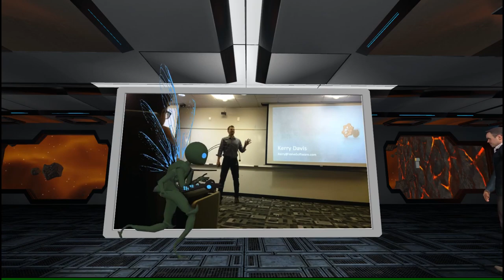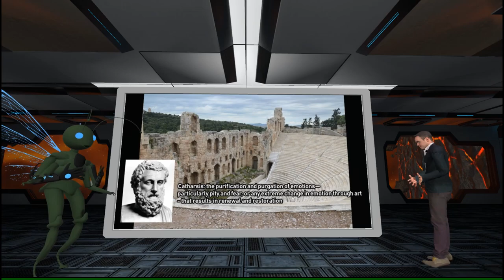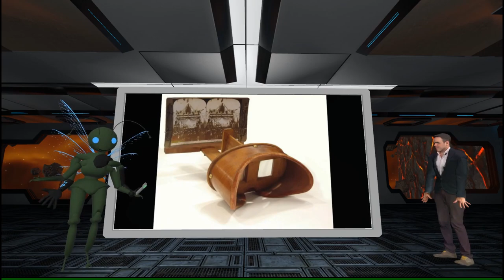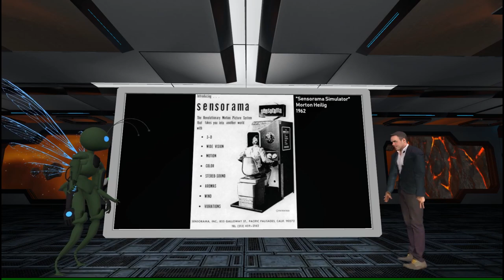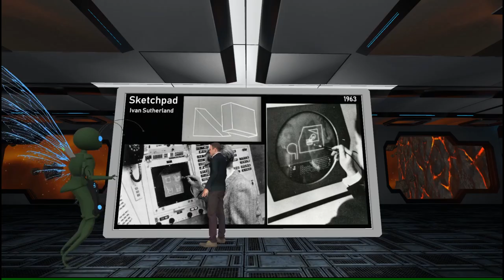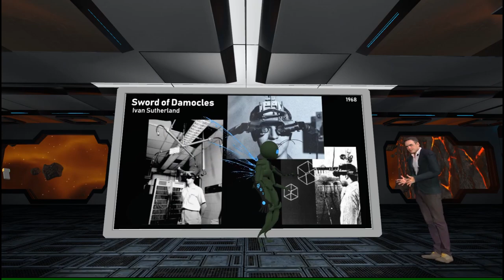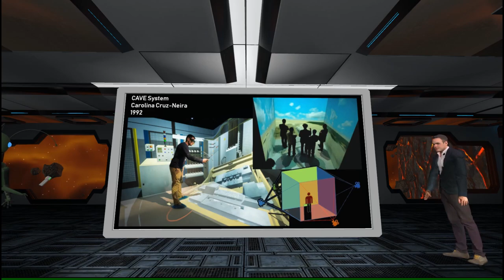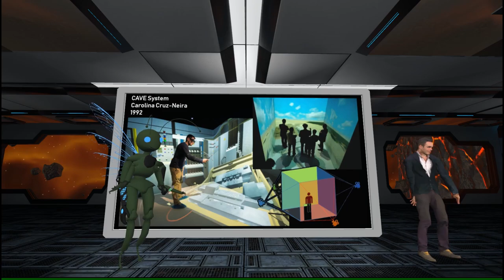Relentless Vision: The History of VR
For most of us, virtual reality is an entirely new dimension to play in. But it has a rich history of development that goes back farther than your mouse or computer screen. Join Endgame for an exploration into the past as we investigate the tech that led us to where we are now. Wed Sep 18 at 7pm PT/10pm ET in the public Endgame room.